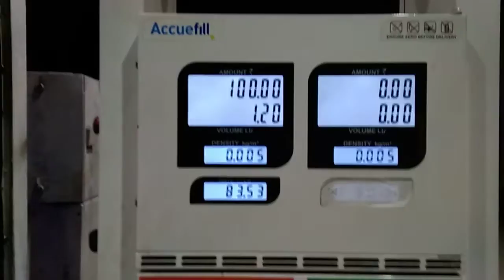অর্ধেক দামে পেট্রোল ও ডিজেল (১০০ টাকার পেট্রোল ও ডিজেল মাত্র ৬০ টাকা)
তৃতীয় পর্ব